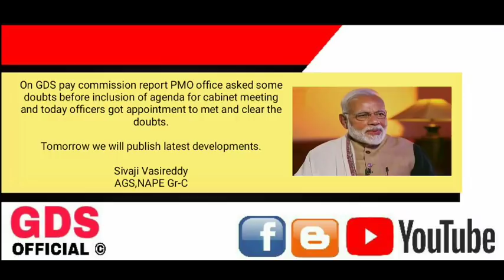30 JAN LATEST :PMO APPROVAL. DOUBTS CLEARED. OFFICER MET PMO